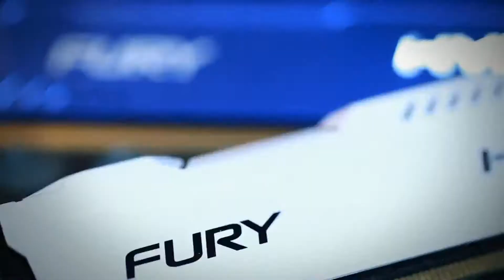Na'Vi US vs NoT G2 by Pingeee